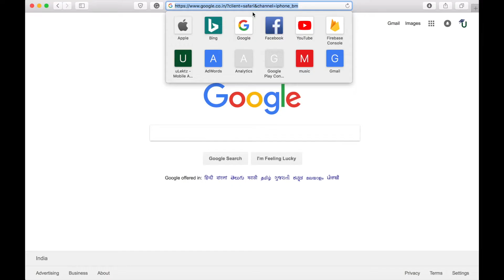How to add new classes to the existing course?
Here is the step by step video on how to add new classes to the existing course.